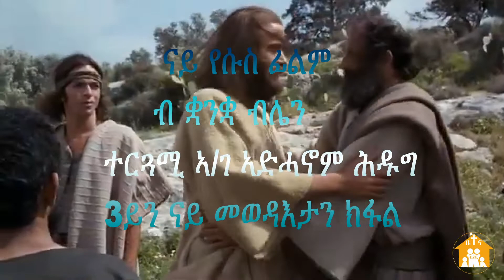ናይ የሱስ ፊልም ብ ቋንቋ ብሌን ተርጓሚ ኣ/ገ ኣድሓኖም ሕዱግ ሳልሳይን መወዳእታ ክፋል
©Bethel Eritrean Evangelical Church of Edmonton. All rights
 reserved 2021